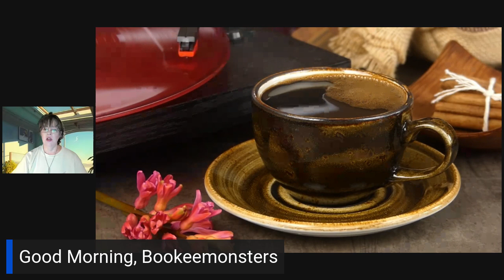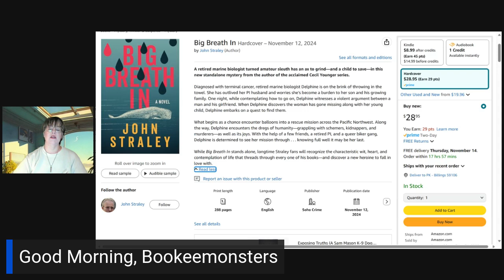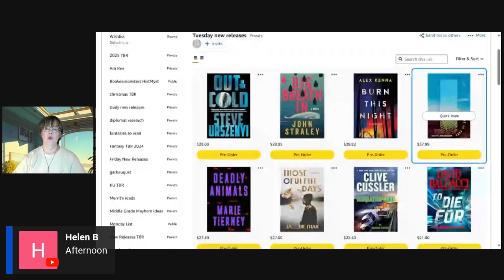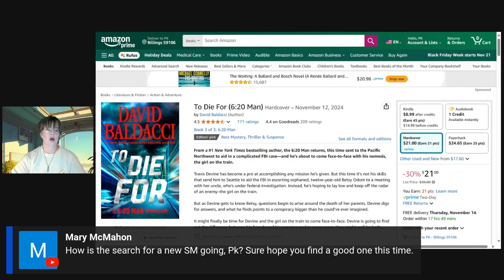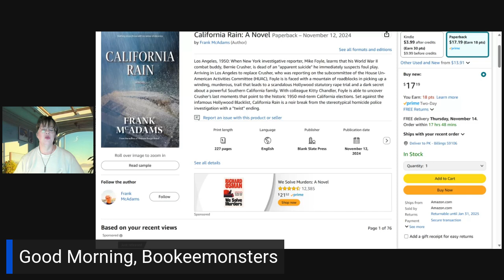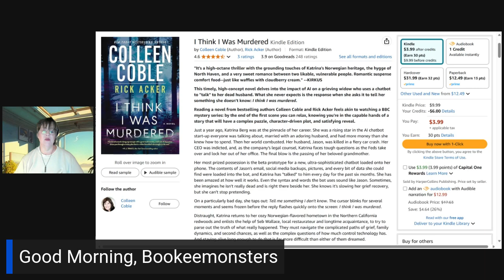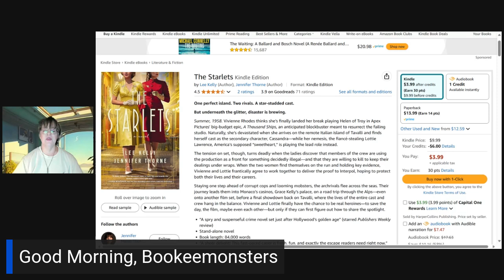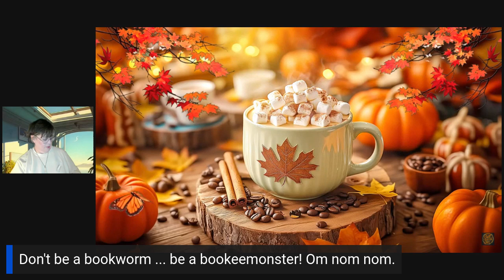Bookeemonsters This Week's New Releases - Mysteries/Thrillers - Tuesday, November 12, 2024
Welcome to Bookeemonsters, where new releases are uncovered and celebrated, genre by genre, every weekday! 📚💫 Boldly going where no reader should go before coffee...

Tuesday - Mysteries and Thrillers

Bookeemonsters is for book lovers seeking to explore the latest releases across a spectrum of genres. Whether you're in the mood for a light-hearted puzzle, a heart-pounding mystery, a love story, an escape to fantastical realms, or a dive into the diverse world of literature, we've got you covered.

 🔖 Our Weekday Schedule:

• Cozy Mystery Monday: Ease into your week with the charm and wit of cozy mysteries. Discover small towns with big secrets and amateur sleuths with knack for solving crimes. Perfect for those who love their mysteries with less gore and more fun.

• Mysteries and Thrillers Tuesday: Turn the suspense up a notch. From psychological thrillers that delve deep into the human criminal psyche to fast-paced mysteries that keep you guessing,

• Romance Wednesday: Midweek is all about love. Whether you're into contemporary, historical, paranormal, or anything in between, check out the love stories that make your heart flutter.

• Fantasy and Science Fiction Thursday: Dive into new releases in fantasy and science fiction. Discover epic quests, magical worlds, futuristic societies, and interstellar adventures to whisk you away from the mundane.

• Free-Form Friday: We wrap up the workweek with a mix of everything that's left. Fridays are our wild card.

📖 Why Join the Bookeemonsters Community?

 • Daily Book Revelations: Stay ahead of the game with daily updates on the newest literary releases. Your never-ending reading list needs more always.

• Genre Exploration: Our daily theme-based approach means you're always finding something new to match your mood or expand your horizons.

• Passionate Book Community: Connect with fellow Bookeemonsters who share your passion. Engage, share recommendations, and perhaps discover your next favorite book.